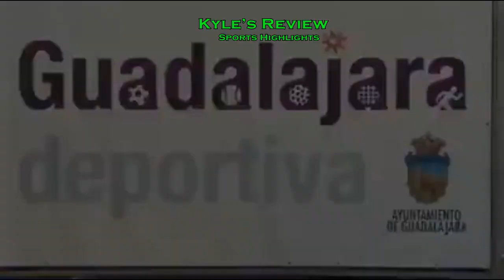Gilas Pilipinas dumating na sa Spain at nag 1st practice na!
Photos and Video Credit: Samahang Basketbol ng Pilipinas - SBP